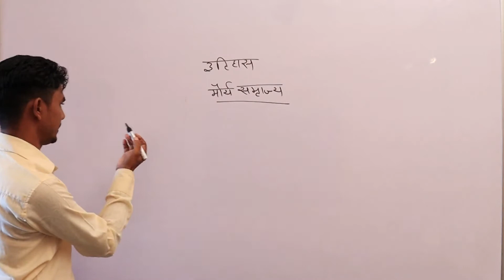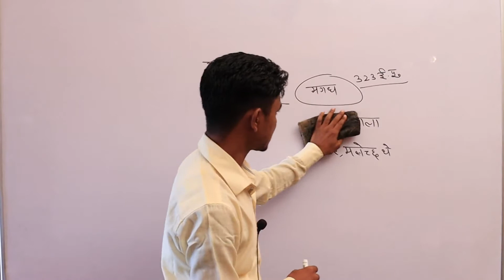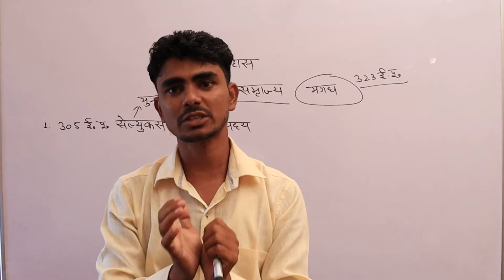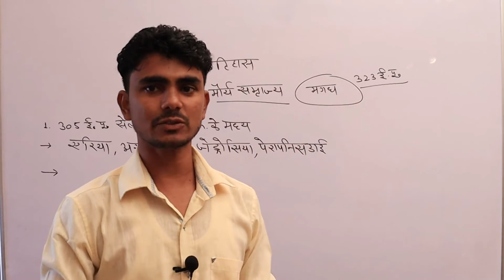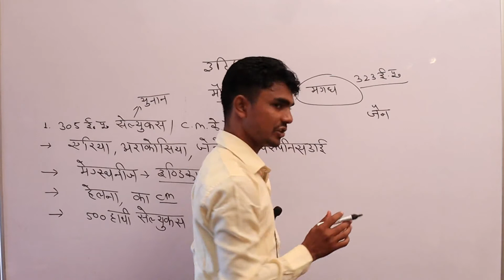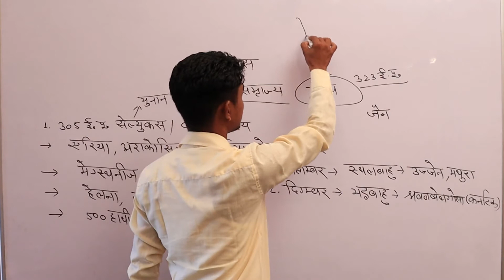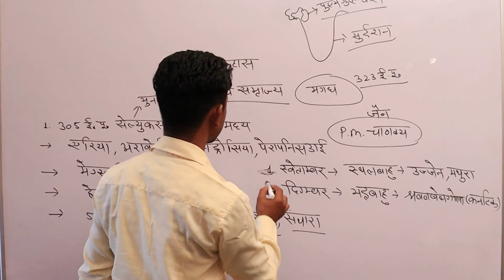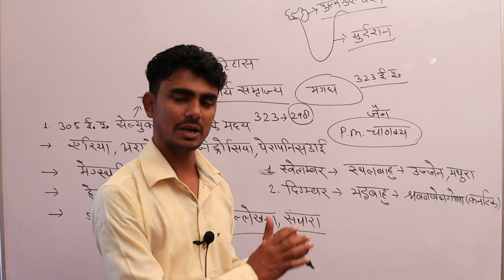साम्राज्य by Ramniwas Sir